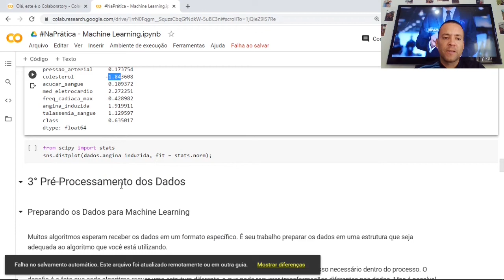COMO FUNCIONA A NORMALIZAÇÃO DOS DADOS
Nesse exemplo, explico como verificar se os dados vão precisar ser colocados na mesma escala, normalizá-los .

Podemos analisar as métricas de assimetria e curtose para verificar se os dados estão na escala normal...

Mas, pra quê isso Eduardo?

Porque alguns algoritmos necessitam receber os dados normalizados para realizar seu trabalho. só isso.

Simbóra ver?